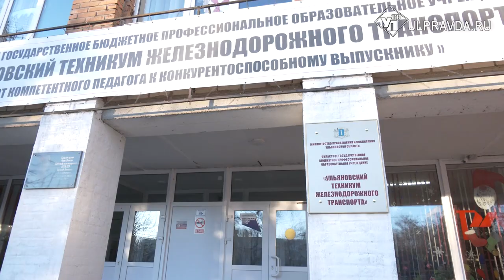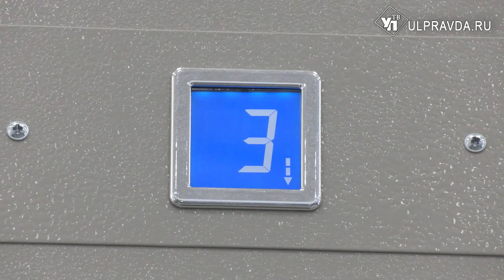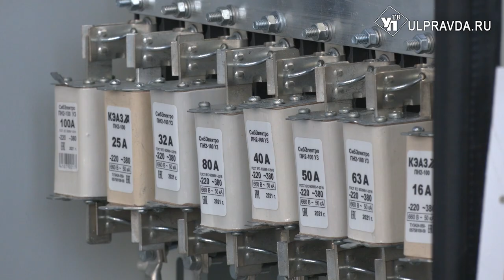Новое оборудование и молодые специалисты. Как в Ульяновске меняют лифты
Ремонт лифтов – одно из самых затратных преобразований в многоквартирном доме. Ранее меняли их исключительно за счет взносов собственников жилья.  Но благодаря региональной программе, теперь оборудование меняют за счет софинансирования. Итоги работы в этом направлении обсудили на профильном совещании с губернатором. Также обозначили задачи на следующий год.